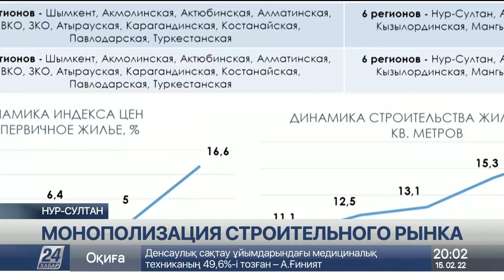Стоимость первичного жилья в РК выросла в 12 раз за пять лет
За пять лет стоимость первичного жилья в Казахстане выросла в 12 раз, сообщает корреспондент «Хабар 24». Это последствия монополизации строительного рынка, заявил председатель Агентства по защите и развитию конкуренции Серик Жумангарин. Кроме того, застройщики пользуются своим брендом, а выполнение работ возлагают на субподрядчиков. Потом это сказывается на качестве строительства.